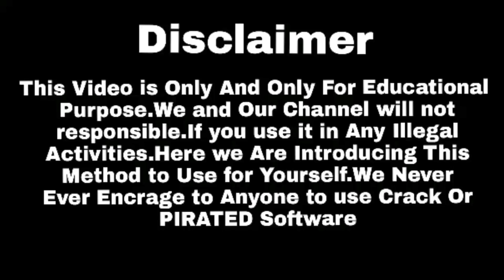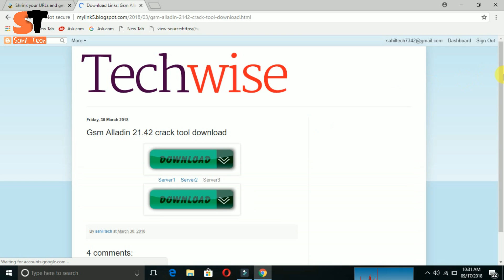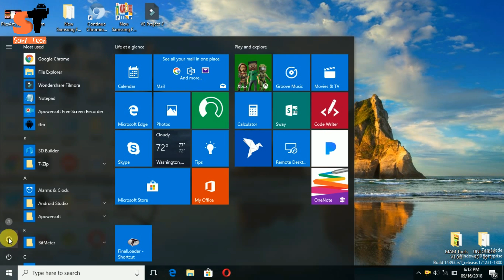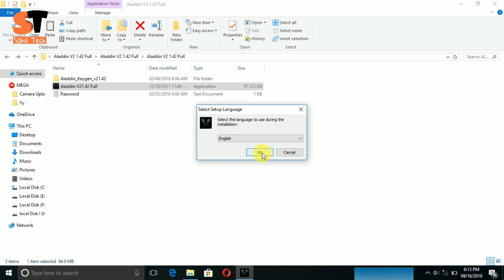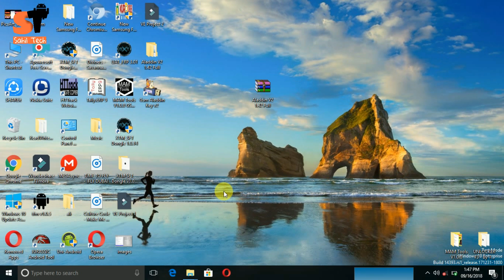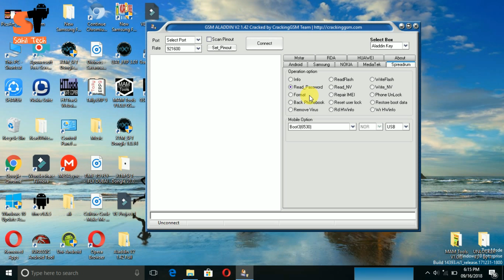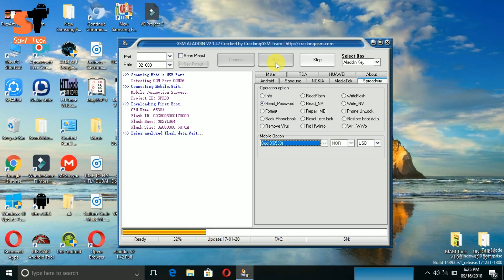How To Unlock Samsung Keypad SM-B110E/D,GT-E1205T, E1200T All Basic Samsung Models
Remove All Samsung Keypad Phone Password/Pin Lock without box

GSM Alladin 21.42 Crack | 2018 Latest Version | without box.GSM Alladin v21.42 crack Tool is a application for windows computer ,It is supported many cpu like mtk,spd,qualcomm,nokia etc,which allows you to Unlock code,remove lock,frp reset,Imei repair,Flash,Read Flash etc.GSM Alladin v21.42 crack Tool is released and available for directly download from our website. If you are interested into download the Gsm Alladin v21.42 crack tool then simply follow the link given at the bottom. It is free to download and very easy to use.GSM Alladin 21.42 Crack | 2018 Latest Version | without box